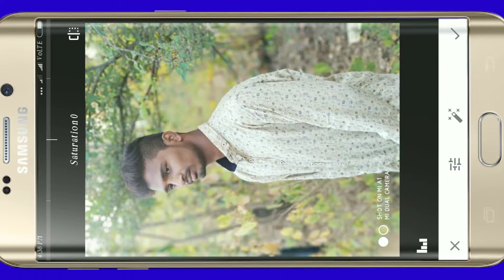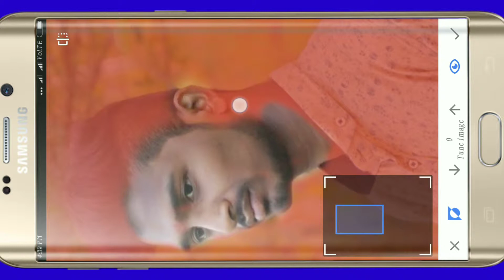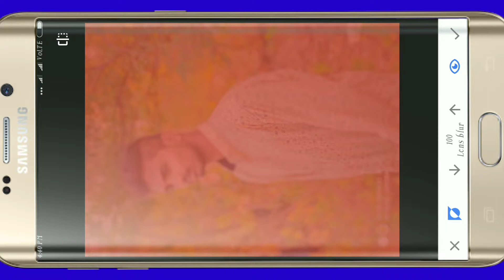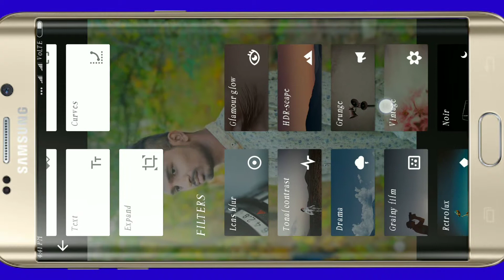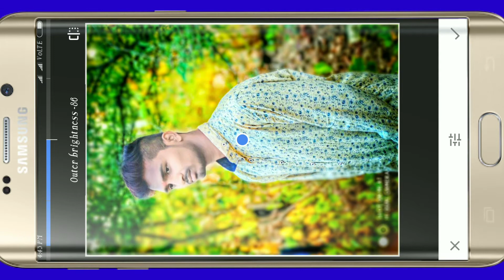How to edit background||HDR effect||snapseed editing tutorial||on Android mobile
‌‌ఇ లాంటి editing విడీయేస్ కోసం మా చానల్ ని sudscribe  చేసుకోండి

✔️Comments...